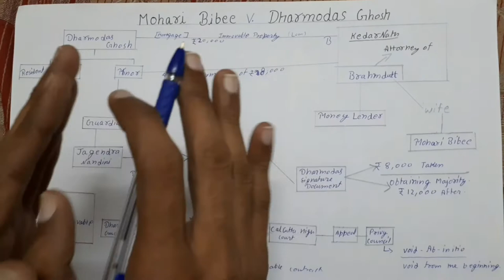Mohori Bibee v/s dharmodas Ghose case | Void-ab-initio |MinorCase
Indian Contract Act, Balfour v. Balfour, Lalman Shukla v. Gauri Datt, Carlill v. Carbollic Smoke Ball, Mohiri Bibi v. Dharmodas Ghosh, Chinnaya v. Ramaya, Contract Act, Case laws, important case laws, llb classes, law classes, contract case laws, law online video, indian contract act 1872, important case study for indian contract act 1872, contract act 1872 case study, indian contract act 1872 imp question, contract act bare act important, lawvideo